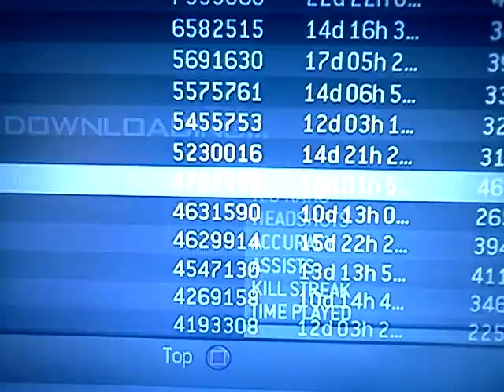How to survive moab